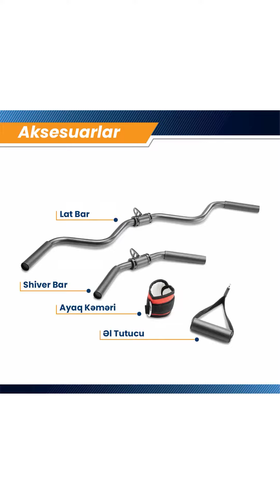Многофункциональный тренажер Marcy Home Gym MKM 81010 Multi Gym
Fitx.az idman, sağlamlıq və əyləncə məhsullarının (mallarının) bir çox şəkil, video və ətraflı məhsul açıqlamaları ilə satışını və çatdırılmasını həyata keçirən online mağazadır. Elə indi fitx.az saytında daxil olun və yüzlərlə məhsulu nəzərdən keçirin.